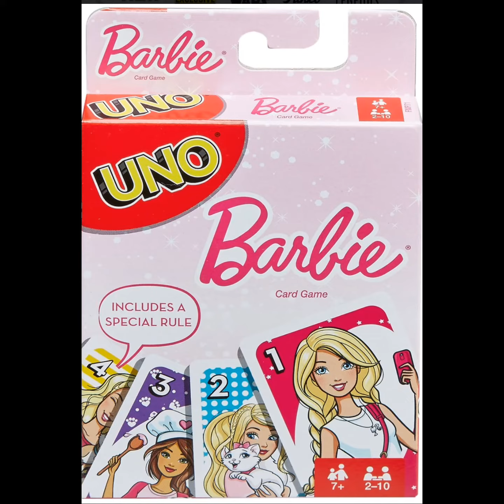Barbie UNO Card Game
It's the fun, fast-paced card game you love now featuring iconic characters from the world of Barbie! Players race to get rid of all their cards by matching a card in their hand with the current card shown on top of the deck. Watch for the Fashion Swap Card. When you play this card, pick any two players (even yourself) and a color. Then, the two chosen players must swap all cards of that color. This card is also a wild card, so the color you choose also becomes the color that resumes play. Other action cards include Skips, Reverses, Draw, and Wild Cards. First player or team to 500 wins and when you're down to one card, don't forget to yell "UNO!" An especially great gift for Barbie fans. Barbie Uno Game contains 112 cards plus instructions. For 2 to 10 players. Ages 7 and up.